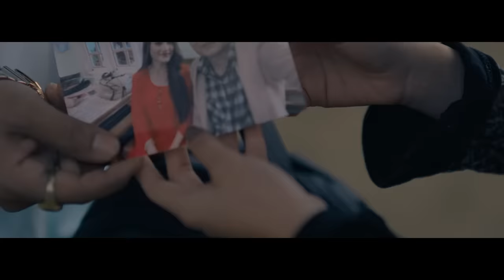CHINBAL GI WAHEISE || KIM IROM || BIDYARANI || KARISHMA & MAPARI || OFFICIAL MV RELEASE 2023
THRILLING ART STUDIO

 In Association with partner

 FUTURE ENTERTAINMENT

"CHINBALGEE WAHEISE"

A Music Video By : LEMBA THONGAM

SINGER : Bidyarani Sarangthem

Lyrics : Binoranjan Oinam

FEATURING : Karishma keisham Mapari Mangang S.J Moirangcha Purnanand Sanabam

Chorographer : Mekychan Maisnam

MUA : Momo Porompat & Jiya Nongthombam

Light : Brojen

Cinematography Edited by  AMBER JEREMIE

PRODUCTION controller : LANDER NONG

DIRECTOR BY : LEMBA THONGAM